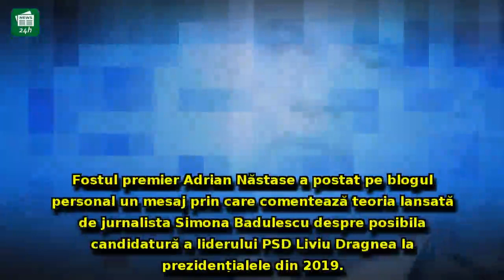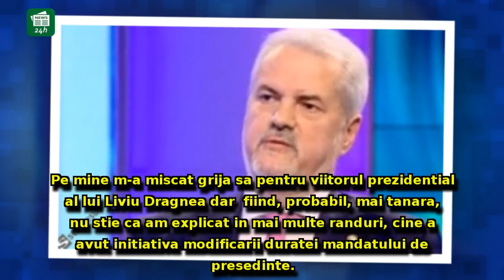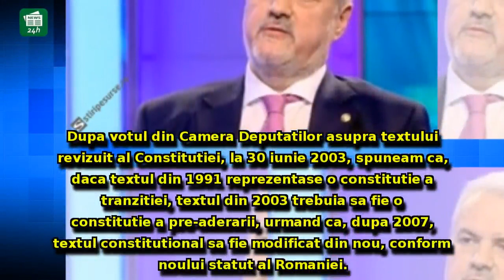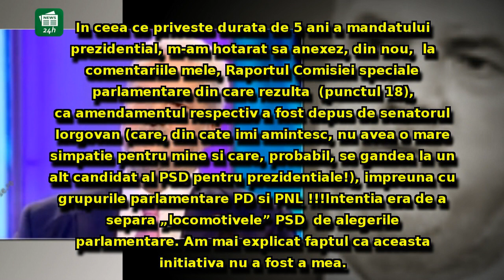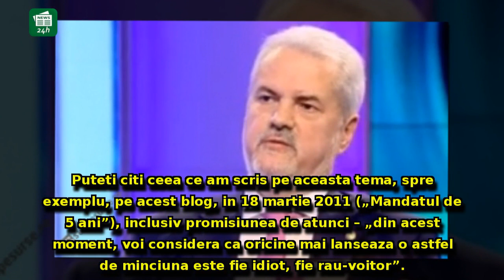Adrian Năstase, replică ACIDĂ pentru o jurnalistă: 'În ceea ce-l privește pe Băsescu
Adrian Năstase, replică ACIDĂ pentru o jurnalistă: 'În ceea ce-l privește pe Băsescu, nu mai insist. Este deja dus cu capul'